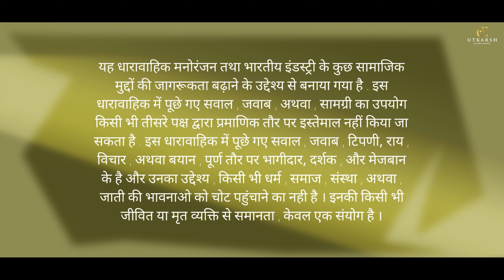Girls ko Compromise Karna Padta Hai? Mehak Makhija | Faisal khan | Utkarsh Gupta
जब सवाल हजार हो लेकिन जवाब एक भी ना हो तो क्या हो ?
Here is The Full Episode No - 4
 Series Faisal khan for you to Understand the Meaning of Aakhir kyu , About Revealing all truth about compromise situation going in industry from so long which makes so many myths , but here Faisal khan is himself Coming to guide  you the Right path, and you can Acknowledge it.

Take A Step Ahead and Ask your Questions while Using
Producer , Founder & Celebrity Makeover -  Mehak Makhija
Introducing Guest - Faisal khan
Show Director , Narrator & Writer - Utkarsh Gupta
Director/ Editor - Vipin  Kaushal ( One Man Army )
Background Scoring - Akash Hadala
Assistant Director - Harry Prince
Production Head - Tejasvi Dixit naulakh
Creative Head - Versatile Prince
Roots - Utkarsh Entertainment

Presented by
* Ciigen Software Solutions
* Fitness Club
* COACH N COACHEE
SEEKERS FIND ANSWERS

Our Associates -
* Royal Media
* Travel Centre India
* Fitness Divas Studio
* Estushias Salon Meerut
* The Grand Alora Hotel
* Hunk , My Fitness , Divine Nutrition
* Brand Boss

For Education Purpose of Dancing Industry Visit :-